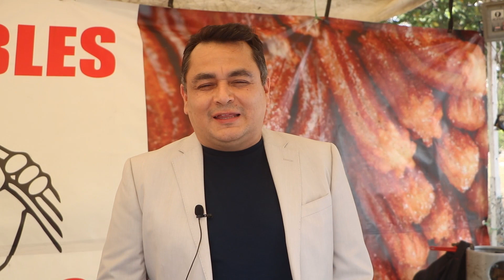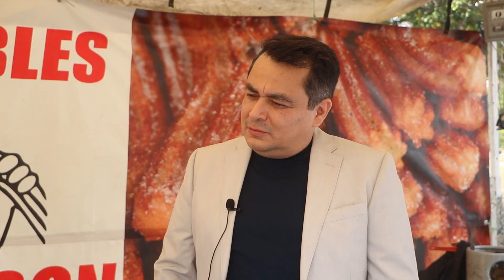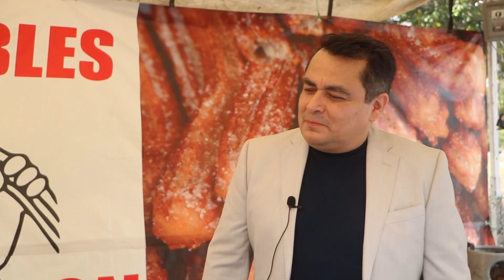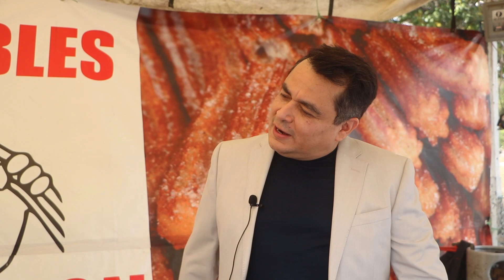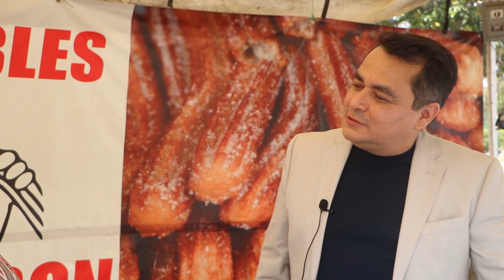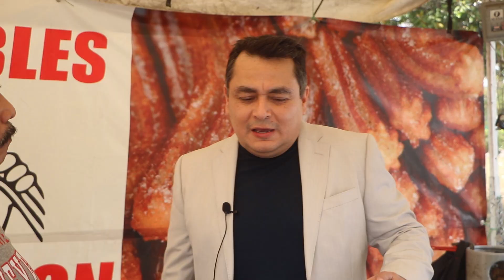Episodio 1. Entrevista con Oscar Gómez copropietario de Los Inconfundibles Churros Toño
El origen del postre conocido como churro, es una muestra de cómo los alimentos son fundamentales en el comercio y en la unión de distintas culturas. Este alimento nacido en China, fue llevado a Europa por mercaderes portugueses y los españoles, gracias a su cercanía geográfica, lo conocieron y ellos fueron quienes en la época de la Conquista lo trajeron a México y al resto de América.

Los churros son toda una tradición en México, y aunque la receta tiene una base tradicional, ésta tiene diversas variantes, sobre todo en cuanto al relleno de los mismos. Dentro de la variedad de negocios dedicados a la churrería, Los Inconfundibles Churros Toño se destacan del resto en Nuevo León.

En esta ocasión salimos a la calle para inaugurar un nuevo segmento de nuestro podcast llamado “Makers en acción”. Y lo hicimos justo para visitar uno de los sitios donde opera el negocio de nuestro invitado Oscar Gómez, quien es copropietario de Los Inconfundibles Churros Toño. En la plática conocimos un poco más sobre la historia y forma en la que opera su negocio.

¿Están listos para despertar su antojo de unos churros calientitos? ¡Nosotros sí! ✨🤩✨